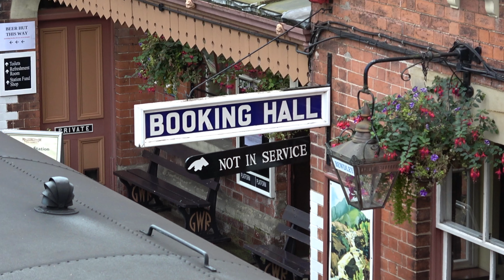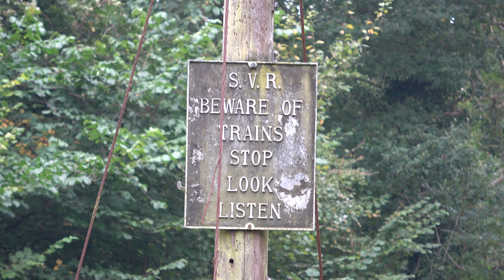Severn Valley Autumn Steam Gala Action - Friday 20/9/24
Scenes from the Severn valley railway steam gala. Featuring black 5 44932. Bahamas. LMS mogul saint 2999 lady of legend. And more.